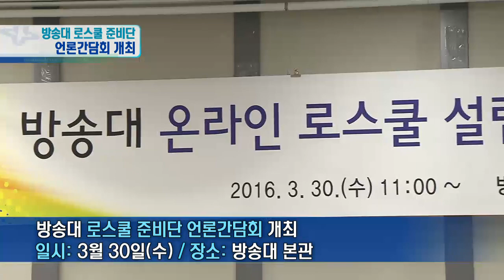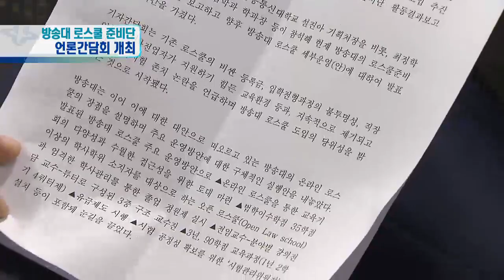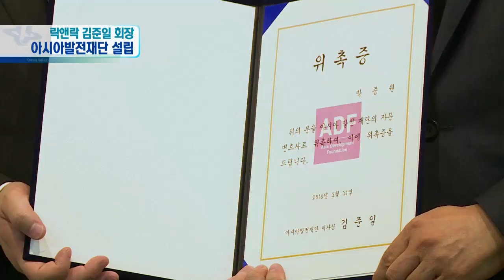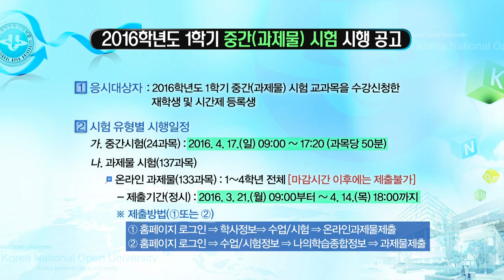2016방송대뉴스 (4월 6일)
방송대 로스쿨 준비단 언론간담회 개최
락앤락 김준일 회장 아시아발전재단 설립
2016학년도 학생대표자연수 개최